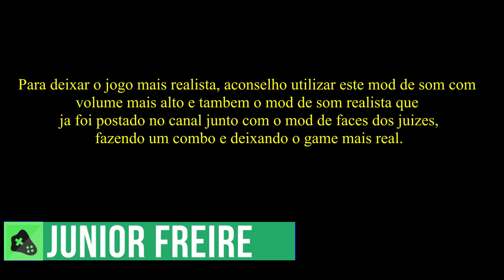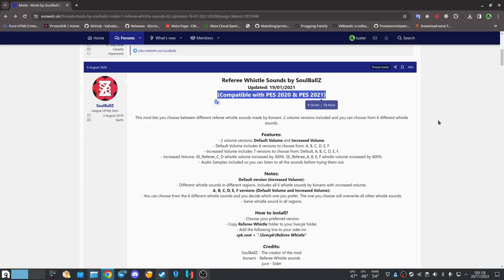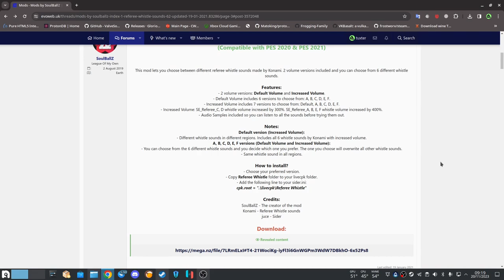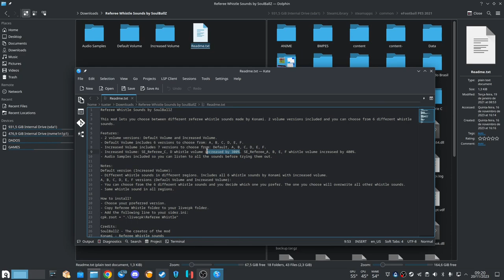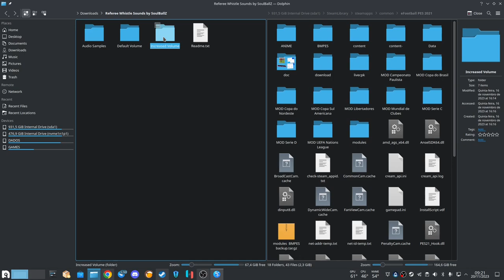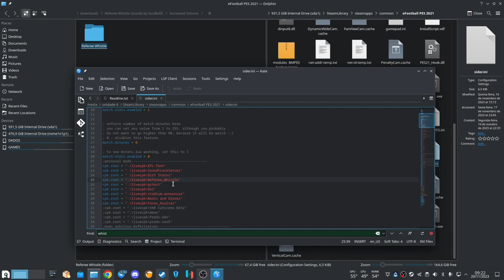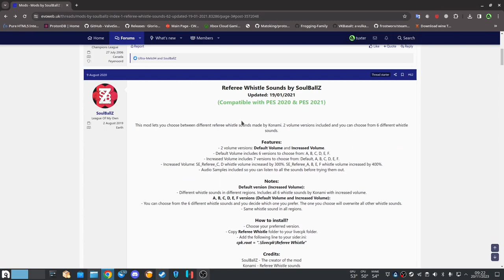Pes 21 Alterando o apito do Juiz - Referee Whistle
Caso o link dê erro é necessario estar logado no evoweb para visualizar.

linha do sider
cpk.root = ".\livecpk\Referee Whistle"

00:00 Introdução
00:07 Dica de complemento para o mod
00:30 Demonstração dentro do jogo
01:17 Explicação
03:32 Demonstração audio A
03:42 Demonstração audio B
03:55 Demonstração audio C
04:07 Demonstração audio D
04:19 Demonstração audio E
04:30 Demonstração audio F
04:41 Continuação da Explicação